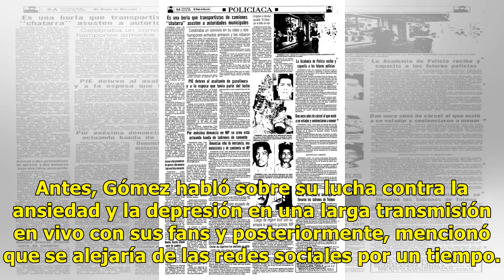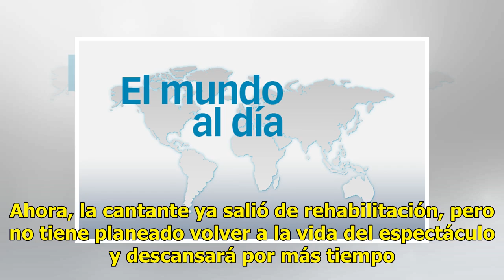Tras crisis Selena Gómez sale de la clínica psiquiátrica - El Diario de Yucatán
Selena Gómez sale de rehabilitación. Foto: Internet EE.UU.- La cantante Selena Gómez terminó la etapa de salud mental que recibía desde hace unas semanas. Inicialmente, acudió al centro psiquiátrico después de que intentó arrancarse las vías intravenosas hace un mes cuando la internaron por su nivel...